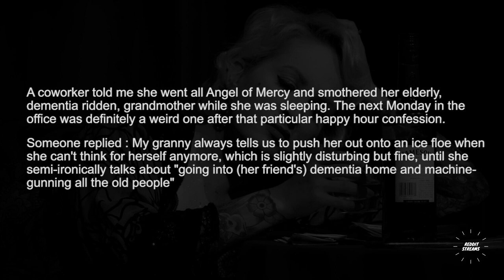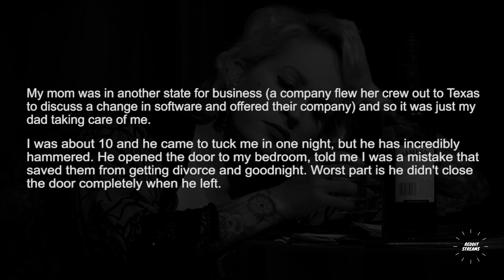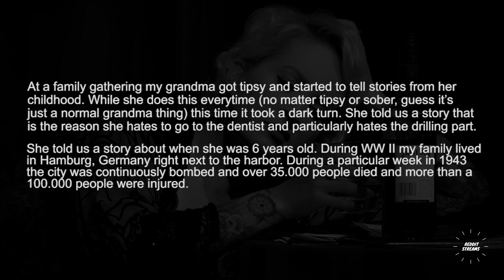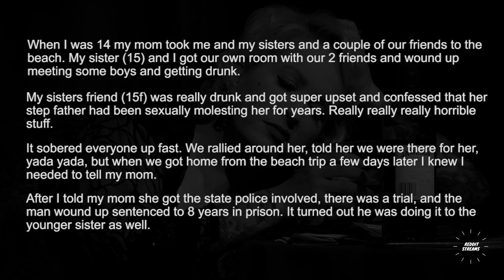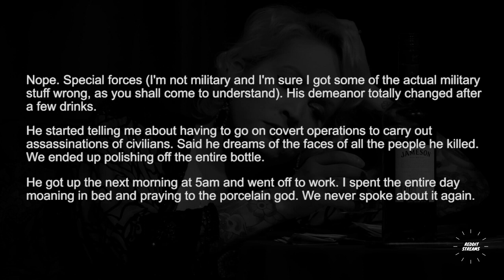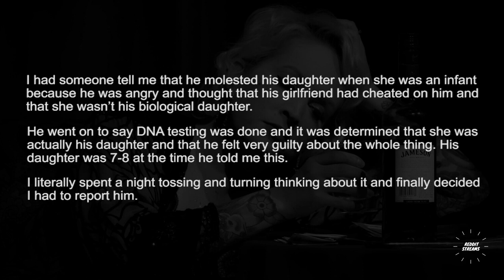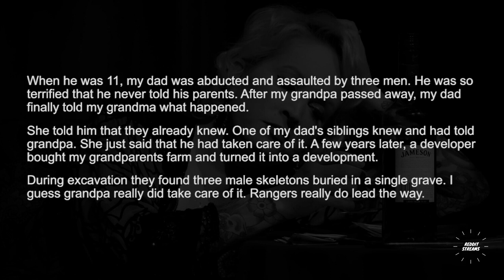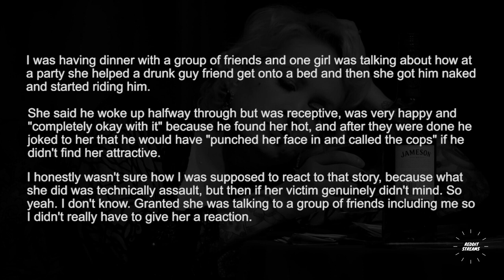What terrifying confession has someone told you while drunk? - r/Askreddit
What terrifying confession has someone told you while drunk?